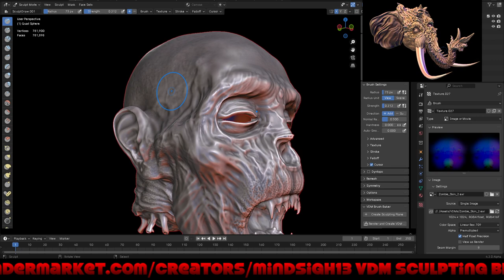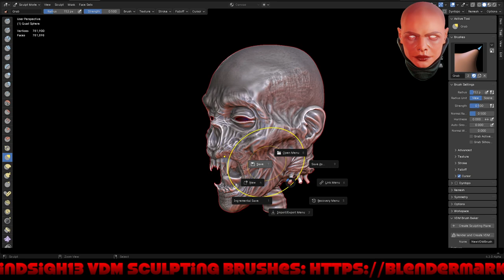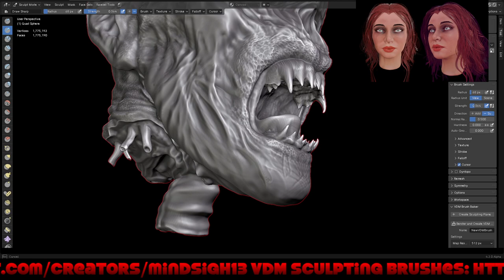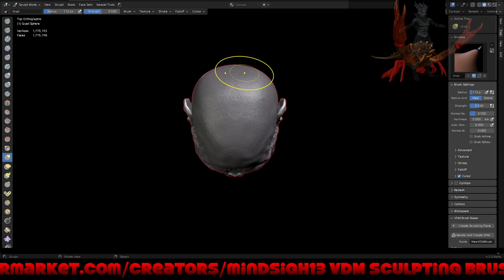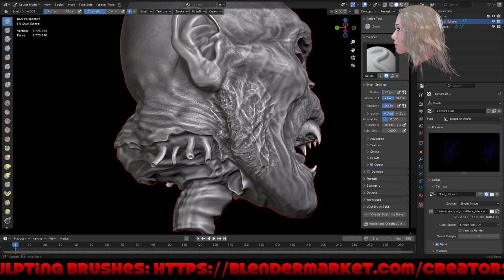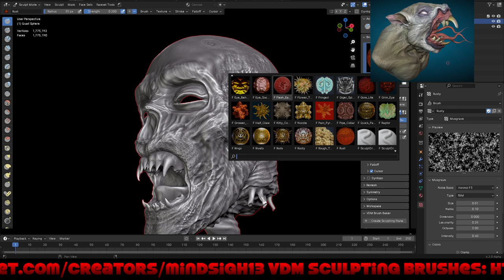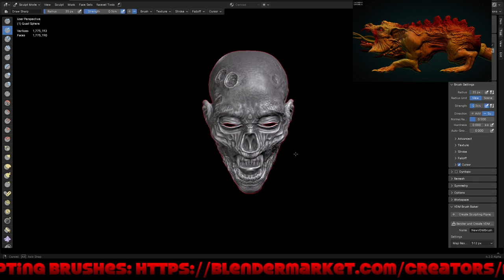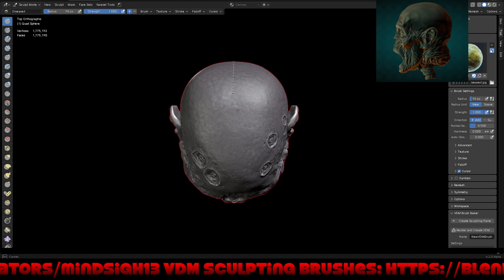Blender 4.2 Zombie Head Sculpting